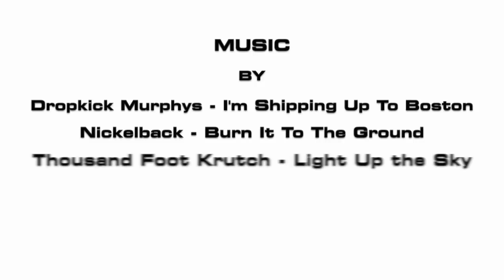EHL Decembra TOP 20 video momenti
Best EHL moments of december 2012.

20.  R1 /vārti/ Toms Mankus #41
19. VARAN  /vārti/ Agris Vucāns #37
18. SANTEKO /vārti/ Andris Gabrāns  # 17
17. X  /vārti/ Aivars Fleišmanis #11
16. PILES  /Save/ Mārtiņš Matīss Vērdiņš #33
15. OPEN CREDIT /vārti / Māris Atars # 3 + /piespēle/ Ingus Staltmanis # 21
14. NORVID /varti/ Emils Liepins #5
13. PINGVINI  /vārti/ Arnis Odiņš #18 + /piespēle/ Andrejs Zeltiņš #31
12. RUPUCI /vārti/ Mārtiņš Šulte #33
11. AEZ /vārti/ Lauris Spārniņs #21
10. OPEN CREDIT /vārtsarga tvēriens + piespēles/ Uldis Eldmanis #1
  9. MALPILS /Spēka paņēmiens/  R.Antons #24
  8. NORSTE /Save/ Iļja Koļesnikovs #83
  7. NORSTE /Vārti/ Daniels Fedoreks #87
  6. DAX LOGISTICS /varti/Dmitrijs Pavlovs #81
  5. JAUNAIS VILNIS /vārti/ Viesturs Rauza #3
  4. MALPILS /Piespēle un vārti/ Piespēle: #24 R.Antons Vārti: #77 H.Ortveins
  3. BAUSKA /Vārti/  Gatis Feldmanis #76
  2. OLAINE /vārti/ Ģirts Šāvējs #8
  1. SPARTA /vārti/ Austris Ullas #88